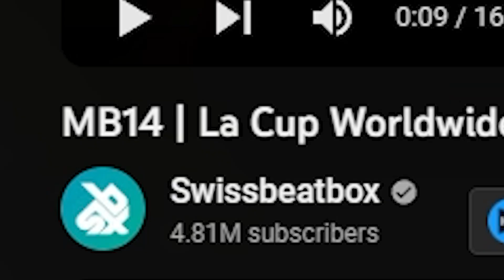TheBlackSpeed Reacts to the La Cup Worldwide Showcase 2018 by MB14! Hear what he can do..It's NUTS!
In this video, I'm reacting to MB14's La Cup Worldwide Showcase 2018. The things he can do with his mouth (pause) are insane. This is next level beatboxing, singing, rapping, and all the above. You'll see once you click... Tell me I'm wrong.